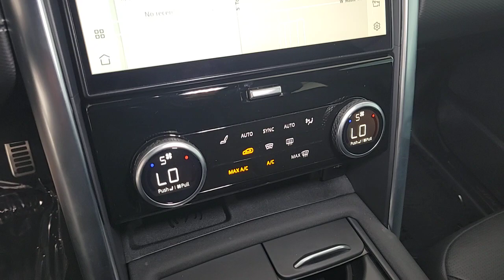2023 Land Rover Discovery Las Vegas, Henderson, North Las Vegas, Nevada, San Bernardino County L2334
Lantau Bronze Metallic Used 2023 Land Rover Discovery P300 S R-Dynamic available in Las Vegas, Nevada. Servicing the Henderson, North Las Vegas, Nevada, San Bernardino County area.
2023 Land Rover Discovery P300 S R-Dynamic - Stock#: L23347A

CARFAX One-Owner. Clean CARFAX. Lantau Bronze Metallic 2023 Land Rover Discovery P300 S R-Dynamic 4WD ZF 8-Speed Automatic 2.0L I4 TurbochargedbrbrRecent Arrival! Odometer is 3004 miles below market average!
Navigation system: Connected Navigation PIVI Pro,11 Speakers,AM/FM radio: SiriusXM,Radio data system,Radio: Meridian Sound System (400W),Weather band radio,Air Conditioning,Automatic temperature control,Front dual zone A/C,Rear air conditioning,Rear window defroster,Power driver seat,Power steering,Power windows,Remote keyless entry,Steering wheel mounted audio controls,Auto-leveling suspension,Four wheel independent suspension,Speed-sensing steering,Traction control,4-Wheel Disc Brakes,ABS brakes,Dual front impact airbags,Dual front side impact airbags,Emergency communication system,Front anti-roll bar,Low tire pressure warning,Occupant sensing airbag,Overhead airbag,Rear anti-roll bar,Power moonroof,Power Liftgate,Brake assist,Electronic Stability Control,Delay-off headlights,Fully automatic headlights,Rear fog lights,Panic alarm,Security system,Speed control,Auto-dimming door mirrors,Bumpers: body-color,Heated door mirrors,Power door mirrors,Spoiler,Turn signal indicator mirrors,Apple CarPlay & Android Auto,Auto tilt-away steering wheel,Auto-dimming Rear-View mirror,Compass,Driver door bin,Driver vanity mirror,Front reading lights,Garage door transmitter: HomeLink,Heated 14 Way Electric Front Seats,Illuminated entry,Leather Shift Knob,Leather steering wheel,Outside temperature display,Overhead console,Passenger seat mounted armrest,Passenger vanity mirror,Rear reading lights,Rear seat center armrest,Tachometer,Telescoping steering wheel,Tilt steering wheel,Trip computer,3rd row seats: split-bench,Driver's Seat Mounted Armrest,DuoLeather DuoTone Seat Trim,Front Bucket Seats,Front Center Armrest,Heated front seats,Power passenger seat,Split folding rear seat,Passenger door bin,Alloy wheels,Wheels: 20 5-Split Spoke in Satin Dark Grey,Rain sensing wipers,Rear window wiper,Speed-Sensitive Wipers,Variably intermittent wipers,3.73 Axle Ratio